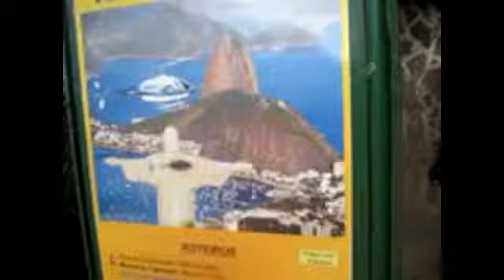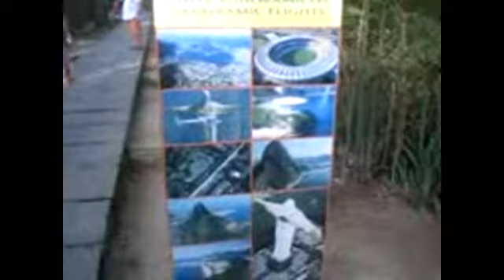Cristo Redentore seconda parte-liveboat dirette dalle navi